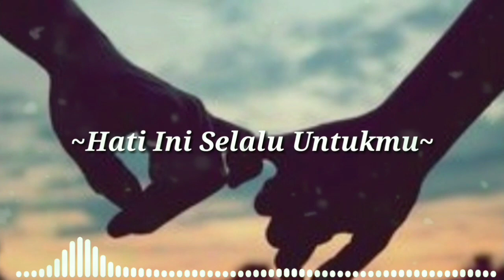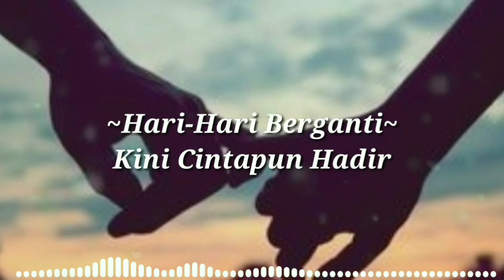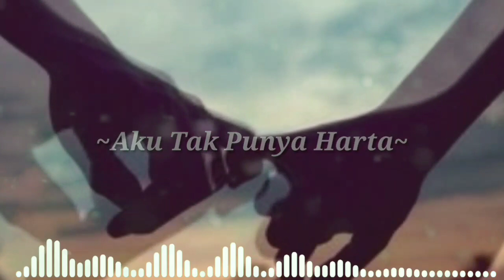~CINTA-LUAR-BIASA~ ( ANDMESH KAMALENG ) LYRIC VIDEO